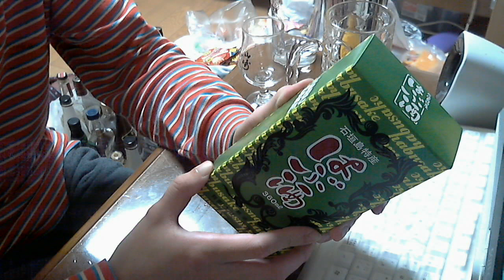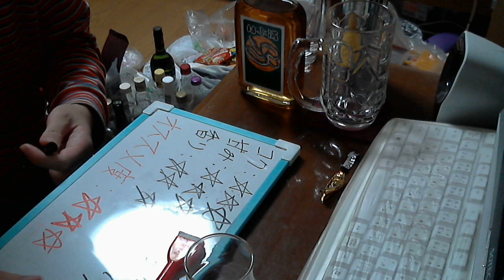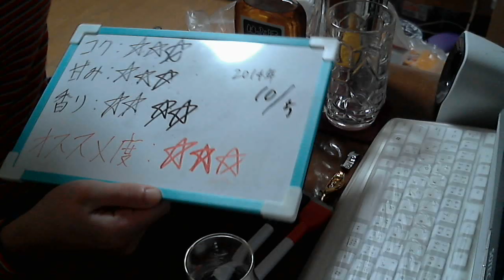酒好きな俺の飲酒動画 part664 はぶ酒 【薬用酒】